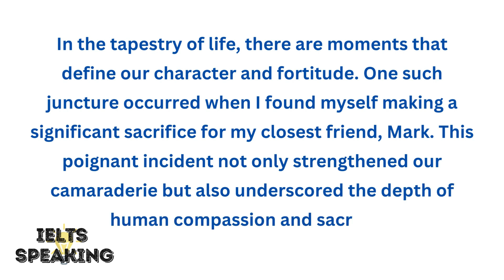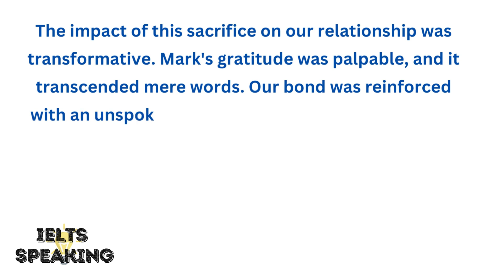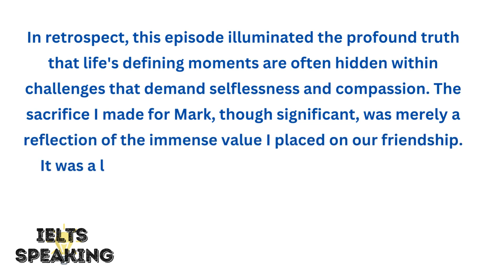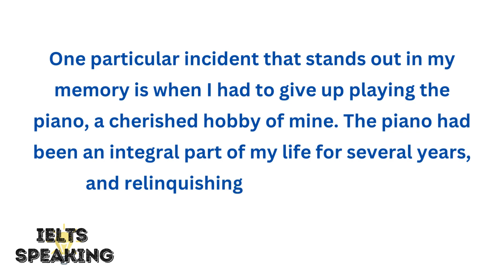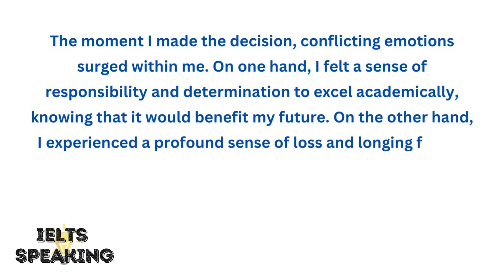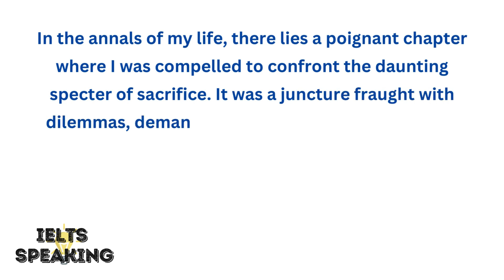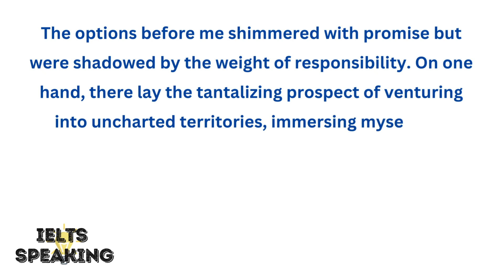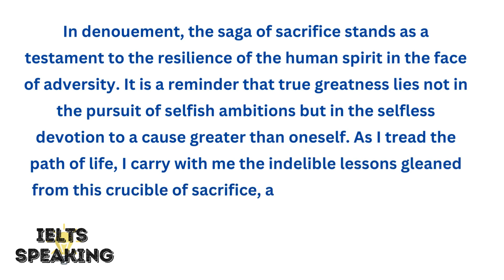Describe A Time When You Had To Make A Difficult Sacrifice - IELTS Speaking Part 2 Topic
Describe A Time When You Had To Make A Difficult Sacrifice - describe a time when you had to make a difficult sacrifice -ielts speaking part 2 topic.
describe a time when you had to make a significant sacrifice for someone else -ielts speaking.

describe a time when you had to make a difficult sacrifice - describe a time when you had to make a significant sacrifice for someone else -ielts speaking...

describe a time when you had to make a significant sacrifice for someone else -  ..

📚 Welcome to IELTS Mastery! In today’s video, we’ll explore how to effectively answer the IELTS Speaking Part 2 question: "Describe a time when you had to make a difficult sacrifice." This video will guide you through structuring your response, key vocabulary to use, and tips to impress the examiner.

🔍 In This Video, You’ll Learn:

How to structure your answer for IELTS Speaking Part 2
Essential vocabulary and phrases related to making sacrifices
Personal story examples to inspire your own response
Tips to enhance fluency and coherence
🌟 Sample Answer Breakdown:
We’ll provide a detailed breakdown of a sample answer, covering:

Introduction: Setting the context for the sacrifice
Details of the Sacrifice: What you had to give up and why
Impact: How the sacrifice affected you and others involved
Reflection: Lessons learned and personal growth
📈 Boost Your IELTS Score:
Follow our channel for more IELTS preparation tips and sample answers to help you achieve your desired band score.

Describe a Time You Helped Someone
Describe a Difficult Decision You Made
Describe a Challenge You Faced
Share your own experiences of making sacrifices in the comments below!